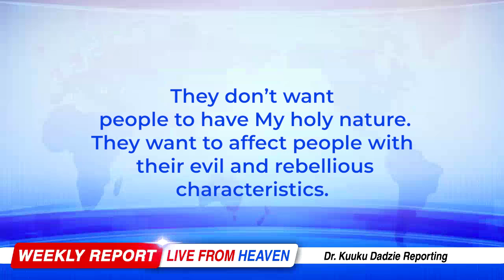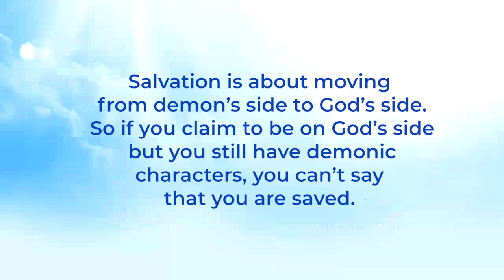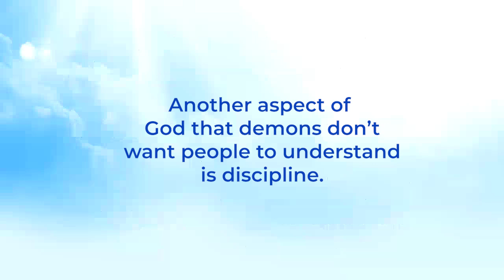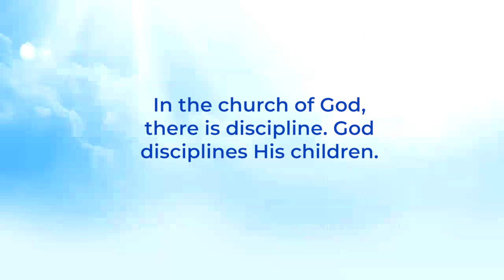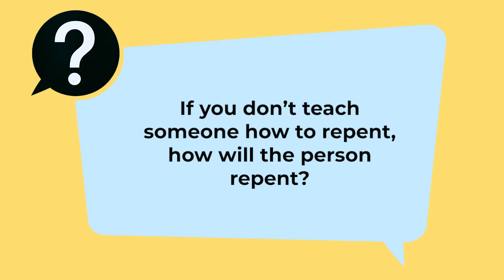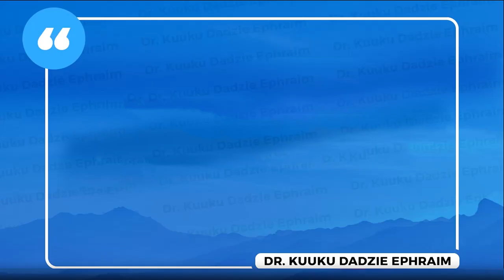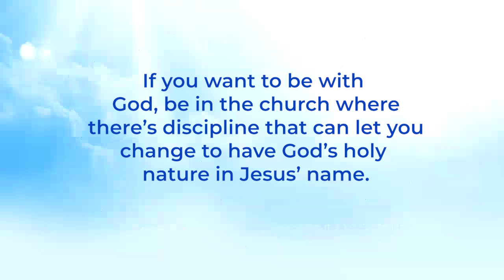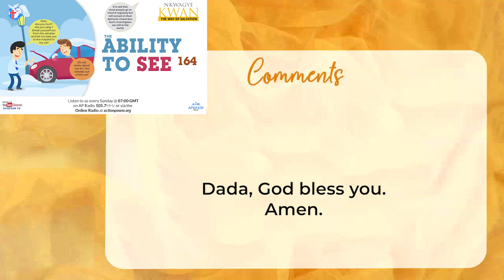The Ability to See 164 - Nkwagye Kwan [10/11/24]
This message talks about how Salvation is about moving from demon's side to God's side but demons don't allow people to be disciplined in order to live as God expects. Pastor Kuuku Dadzie advises people to identify the church that can help them to achieve God's discipline to do away with the demonic characters that they got from their backgrounds.